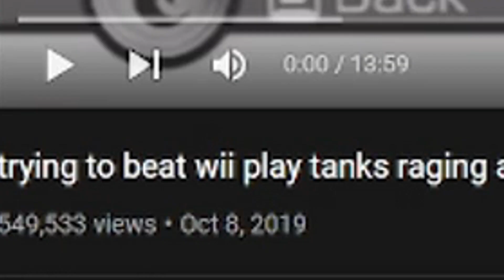He Needs a Chill Pill | Trying to Beat Wii Play Tanks Raging And Funny Moments | (Skylight Reacts)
SA~